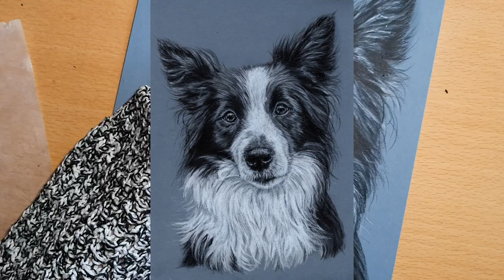Hund in schwarzweiß zeichnen und Buntstift mit Terpentinersatz verblenden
Hello und willkommen zu meinem ersten Video! :-)
Hier zeige ich euch, wie man einen Hund (Border Collie) mit nur zwei Stiften realistisch in schwarweiß auf getöntem Papier zeichnet und die Buntstifte mit Terpentinersatz verblendet. Diese Technik eignet sich perfekt für Anfänger, aber auch für Fortgeschrittene. Ich wünsche euch viel Spaß beim Zuschauen und selbst ausprobieren :)
PS: Ich arbeite bereits an einem besseren Ton für die nächsten Videos! :)

Meine Materialien:

Paint ON Papier denim A4:

Hello and welcome to my first video! :-)
Here I show you how to realistically draw a dog (Border Collie) in black and white on toned paper with just two pencils and blend the colored pencils with white spirit. This technique is perfect for beginners, but also for advanced users. I hope you enjoy watching and trying it yourself :)
PS: I'm already working on a better sound for the next videos! :)